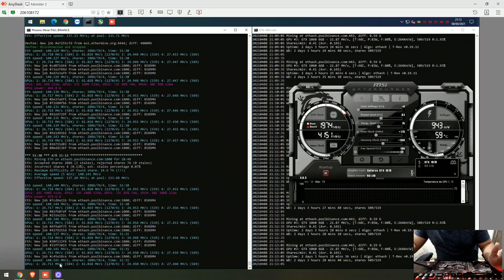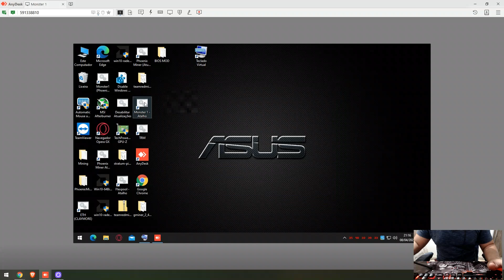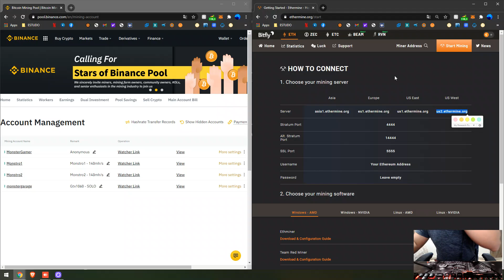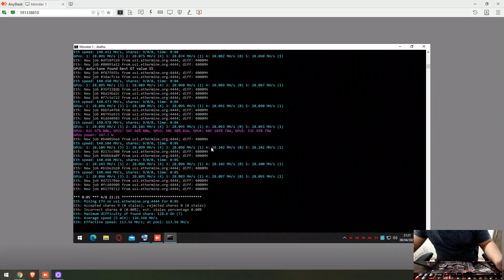ENQUETE FINALIZADA E QUE COMECEM OS JOGOS!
Fala rapaziada, então... Visando equilibrar o poder entre as minhas RIGS fiz um DOWNGRADE nas máquinas para poder equiparar os hashrates. Para podermos fazer um comparativo entre as pools. Binance e Ethermine. Então, acabei de migrar para elas.

Carteira Ethereum (ETH)
0xe2e51f4233c0d8ebc7bc0c8a132b83118fab1a22

Carteira Raven Coin (RVN)
RCmSwacXzCABReXhASZV5FbiKF3NMMTB97

Carteira Bitcoin (BTC)
1P7BAUFFrDYvupsfmxjPKeoEnpnWQtPLE9